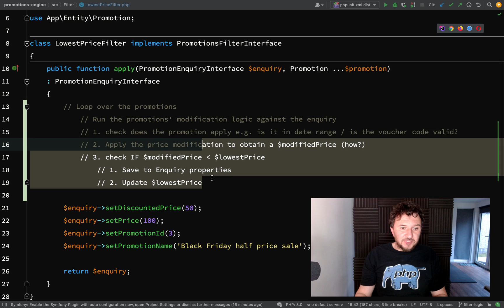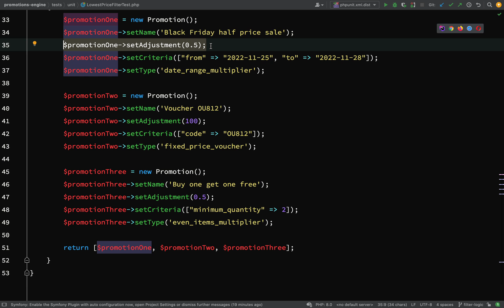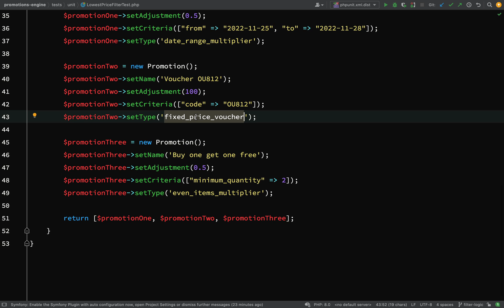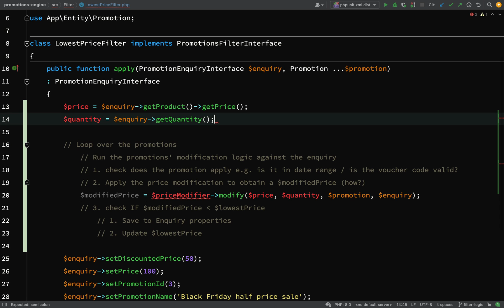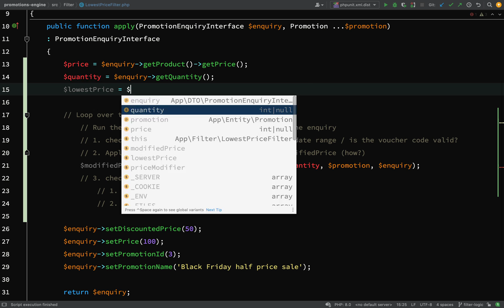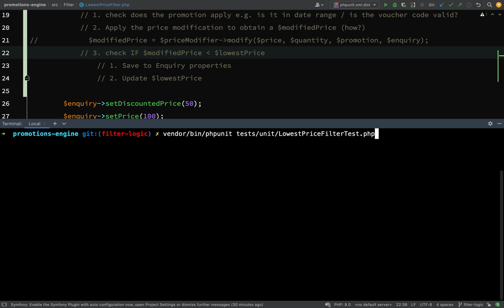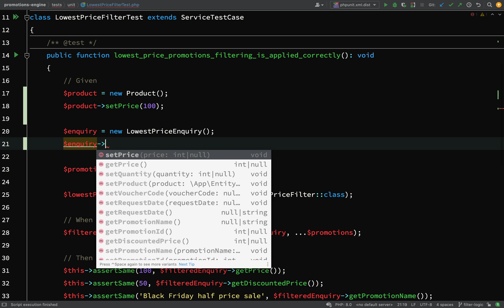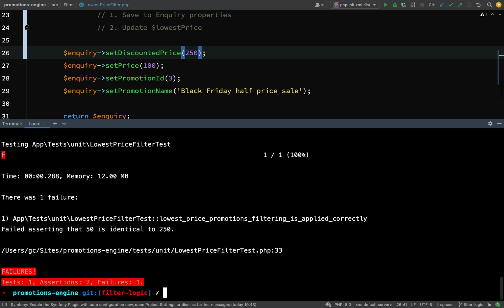Create a Microservice with Symfony 6 Part 12: Identifying Dependencies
ℹ This is a series on building a Microservice with Symfony Framework (version 6). In part 12 we'll use a test to drive out the dependencies of our LowestPriceFilter.